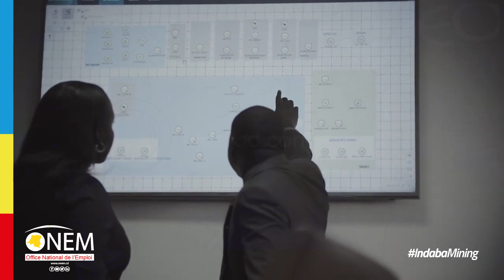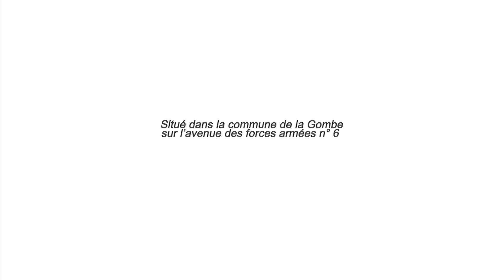SPOT DE L'ONEM SUR MINING INDABA